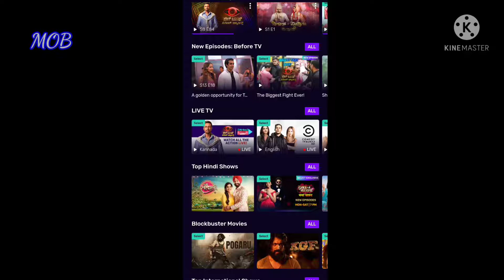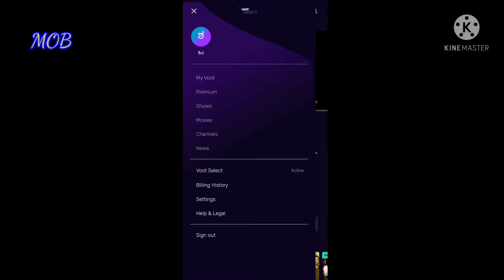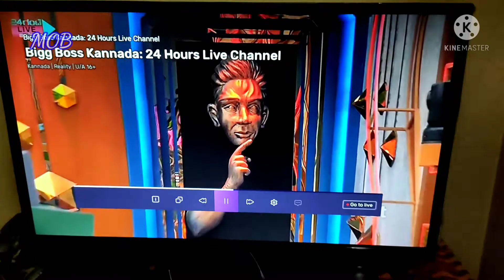Bigg boss-8 BBK Voot select live reality